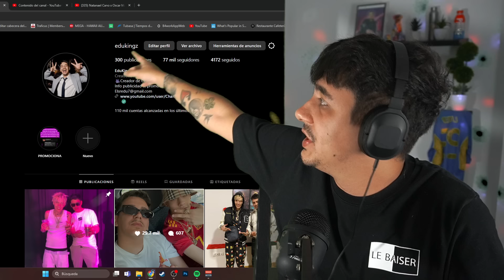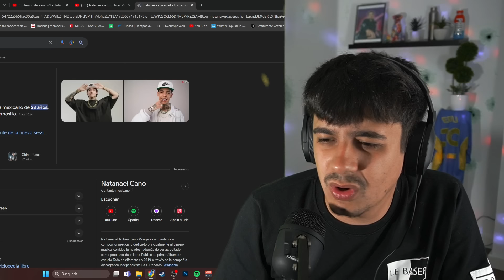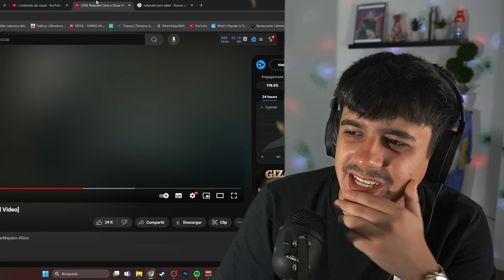(REACCIÓN) Natanael Cano x Oscar Maydon - Giza [Official Video]